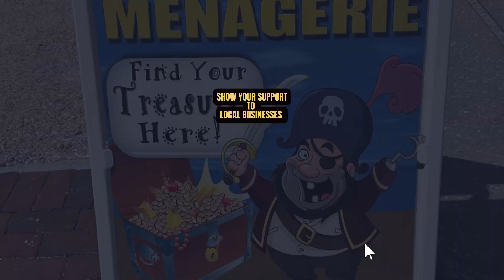Hurricane Ian and the Amazing Recovery Story on Pine Island, Florida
Hurricane Ian dealt a devastating blow to Pine Island September 28, 2022. But people pulled together and this video series will share the inspiring stories as we come up to the 1st anniversary. Hurricane Ian and the Amazing Recovery Story on Pine Island, Florida.

Our channel is about to showcasing beautiful properties across SW Florida and helping you sell your home or find your Florida home. We cover a lot of cool stuff like Real estate and Lifestyle (specifically Pine Island, Florida).

Brokerage: John Hotzfield - Premiere Group / eXp Realty
Ian dealt a devastating blow to Pine Island September 28, 2022. But people pulled together and this video series will share the inspiring stories as we come up to the 1st anniversary. The Untold Story: Hurricane Ian Florida's Impact on a Community (Series 1)

Our channel is about to showcasing beautiful properties in SW Florida and helping YOU sell your new home. . We cover a lot of cool stuff like Real estate and Lifestyle in our community of Pine Island, Florida and beyond.